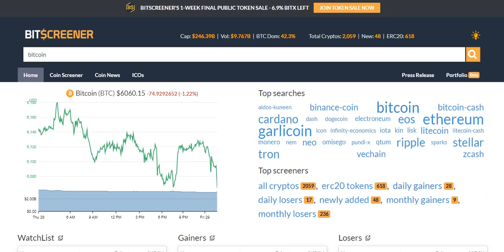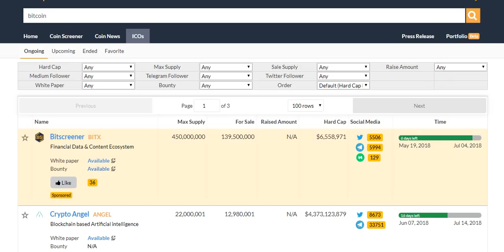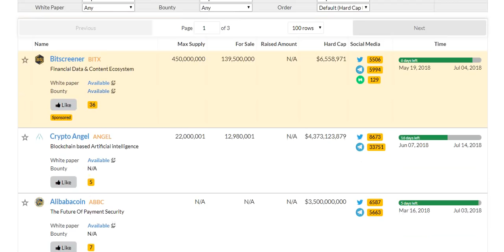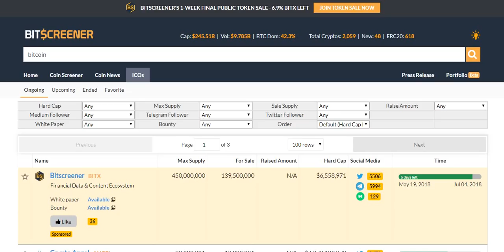Обзор проекта BitScreener (ICO)